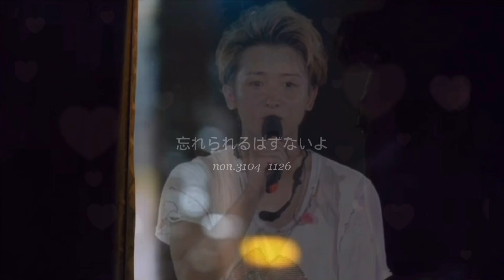大野智 × 智へ vol.2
智へ

「忘れてしまうよりも待っている方がいい
たとえその未来が永遠に来なくとも」
(平井大さん "愛しき日々の真ん中で"より)

忘れられない、忘れられるはずがない
待つという選択
それを決めたのは自分の意思であり自己責任
喜んでその責任を背負うって決めたの
(背負うって言葉も違う気がするけれど､､､)
たとえあなたの中でもう決めたことがあったとしても
全てを受け入れる覚悟は出来てるから
まだこれからだとしてもあなたが納得いくまで待つから

わたしは何よりもあなたの意志を大切にしたい
何かの犠牲の上で成り立つものはもういらない
我慢の上でしか成立しないものなんてもう必要ない

あなたはあなたの幸せが灯る場所へ
あなたが安らげる場所へ
あなたが進みたいステージへ

あなたがやりたいことを笑顔で楽しんでると
ただそれだけでもう幸せなんだ
あなたが笑ってさえいてくれればもうそれで

そう思わせてくれたのは紛れもない智自身
大野智だからなんだよ
大野智だからこそ、そう思える
そう思わせてくれてありがとう
この会えない時間を乗り越える強さをありがとう

すべてのことに意味がある

とりあえず今はまだ「またね」
そしていつかどこかで､､､

笑って再会そう絶対